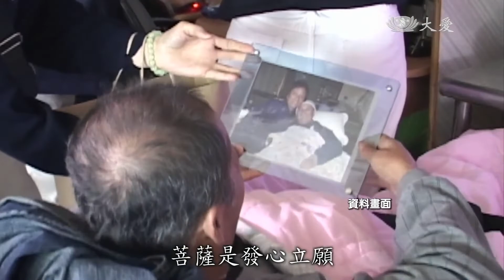靜思晨語：靈山盛會 娑婆拔苦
證嚴上人在今天靜思晨語、講述法華經，談到人間眾生皆平等，只是苦難多。也引述佛法入生活的例子。藉由走入、人群付出，領悟佛法真諦。

證嚴上人開示：「每年一度佛誕，佛誕節，我們要用很敬重的心，如常的佛誕節，但不集眾，道場在人人心。」

慈濟台北舊分會，迎接視訊浴佛，克服連線技術。

慈濟志工 李國基：「像我們音控部分，就是有技術上面的問題，在測的時候你也滿緊張的，本來是想先要用，筆記電腦那個Notebook來裝，可是裡面中間，還有一些技術性的東西。」

證嚴上人開示：「以佛的智慧，智慧，神通變化之力，使令皆得十方眾生，皆見此娑婆世界，就像來的人，來了，在這個地方，現在的科技，他也在這邊用手機拍，也傳回去他們那裡的人。」

社區浴佛，規模縮小，誠心不移。

慈濟志工 鄭憲存：「遵照政府規定的室內1.5公尺，室外的話至少1公尺的社交距離，我們在地上都會貼一個，大的方方或是用膠帶貼個ㄇ字形。」

慈濟志工 陳品如：「完全是遵照政府防疫的規定，所以也採了分區分流，分場次的方式。」

民眾 曾聖閔：「希望的願望，就趕快疫情趕快讓它消失掉。」

民眾 蔡姍珊：「(浴佛)心裡會很充實，洗滌內心那些不愉快的東西，回家會很法喜。」

證嚴上人開示：「 心念 就是我們道場，人人有個靈山塔，好向靈山塔下修，這時是靈山會，有這樣靈山會，就是時時警惕自己。」

大悲行願，無處不現。

軍功里長 黃銘河：「夏天病媒蚊開始要孳生的時候，在這之前幫忙環境清理，非常感恩。」

屋主 蕭先生：「很感恩證嚴法師創辦慈濟，為台灣 任勞任怨，我們這些弱勢才有今天。」

證嚴上人開示：「 入人群 人群在生活中，也能接收到真理，俗是人間事， 真是真諦理，佛陀來分析人間事，人間能夠接收，佛陀的真諦理。」

郵務士入慈濟，28寒暑不缺席。

慈濟志工 周淑華：「一開始我覺得我是很憨慢的人，可是 師兄師姊會把很多事策畫好，只要我們想做，去參與，就都不用怕。」

慈濟志工 楊淑真：「她從事四大志業，八大腳印，她從來沒有缺席過。」

證嚴上人開示：「菩薩是發心立願，明知娑婆世界是堪忍世界，我發願入娑婆，各位要好好，福從做中得歡喜，慧從善解得自在，所以大家要時時多用心。」